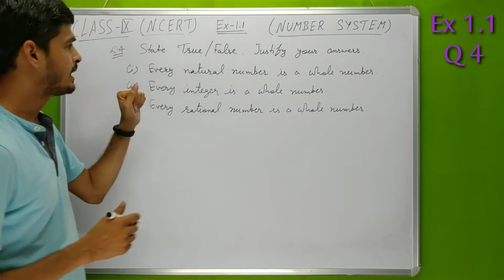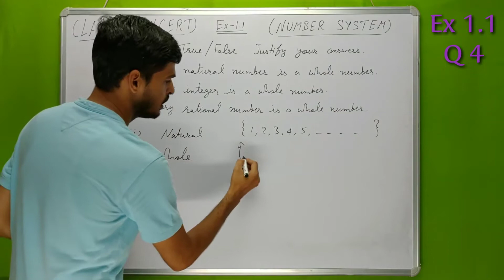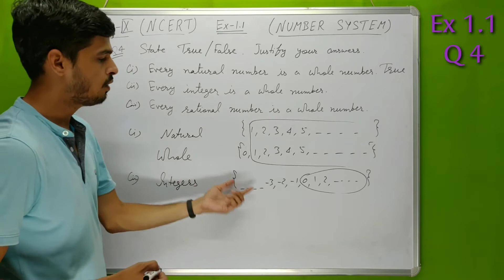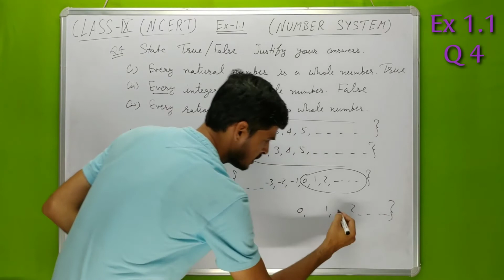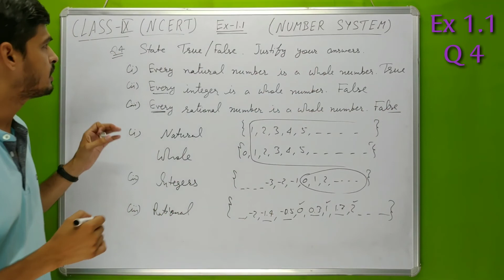Number System | Ex 1.1 | Q.4 | Class 9 | By Kushal Sharma